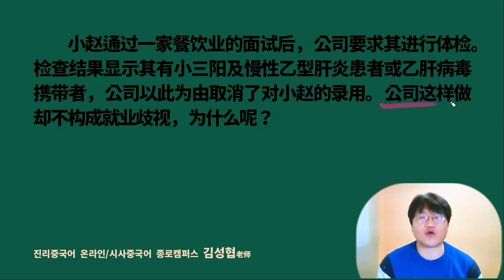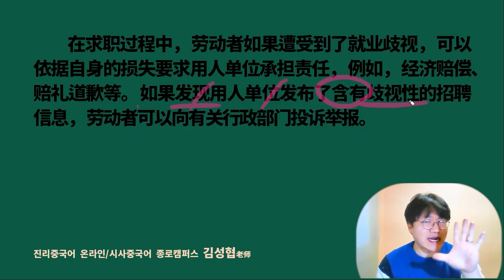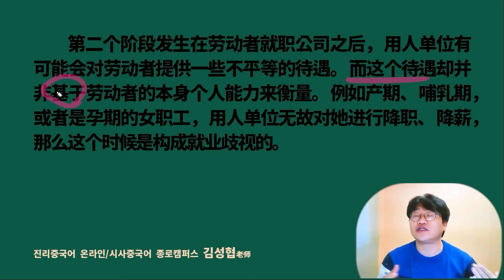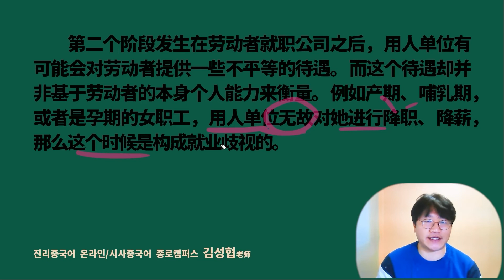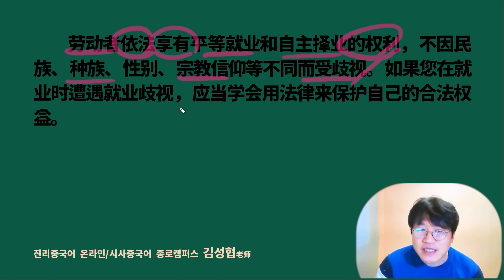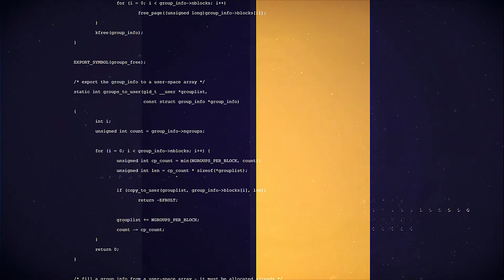【중국어공부】취업 차별? NO! NO!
취업차별에 대한 정의 및 대처방안에 대한 방송 설명입니다.

먼저 아랫 링크 영상을 보고 오시면 훨씬 더 도움되실거에요.

오늘 하루도 더 행복한 하루 되시기를 바랍니다.